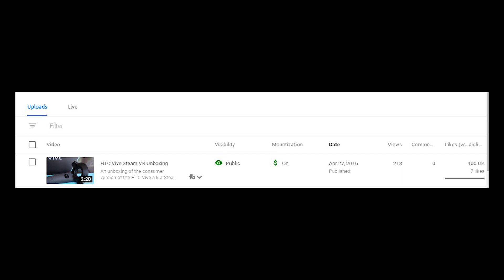C.R.T Has changed to Vector 3D a.k.a V3D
The channel name is changing to Vector 3D or will also be known as V3D as in the logo. I thought CRT was a great name to begin with but it turns out having an abbreviation that matches Cathode Ray Tube is not good for SEO and also makes no sense for a 3D Printing channel.